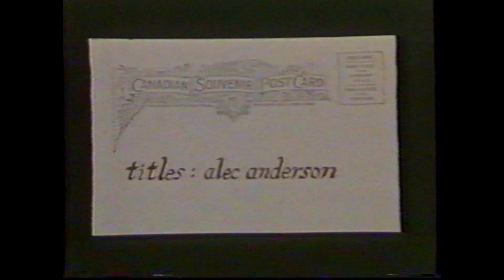Buildings in Canada about 1910